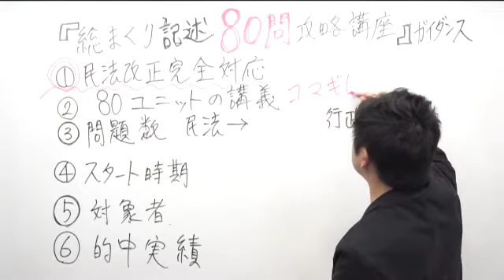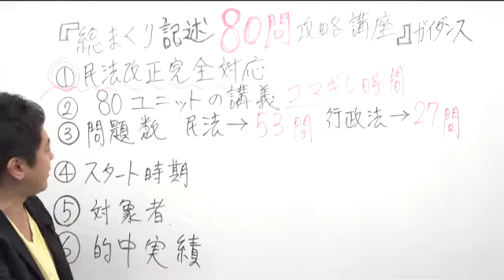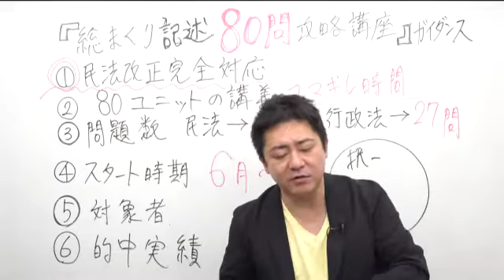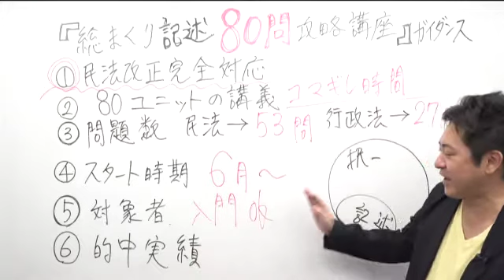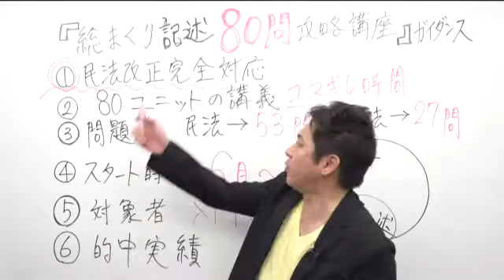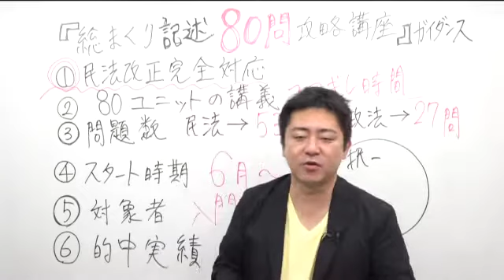【行政書士試験】【総まくり記述80問攻略講座】ガイダンス 豊村慶太講師｜アガルートアカデミー行政書士試験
【総まくり記述80問攻略講座】

▼講座説明
本講座は行政書士試験 記述式試験の予想問題80問の演習を行うものです。
取り扱う問題は，今年の行政書士試験で出題される可能性が高いものだけに絞っています。
アガルートアカデミー講師が，長年の勘と経験に基づいて本気で当てにいきました。
記述式試験の考えを説明するとともに，周辺知識も押さえ，解法が習得できるように丁寧に講義をしていきます。